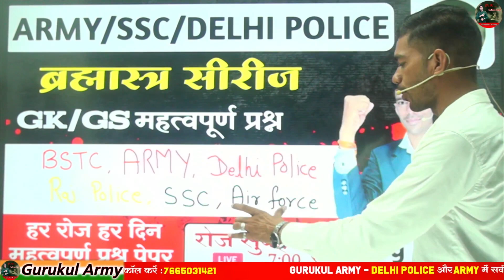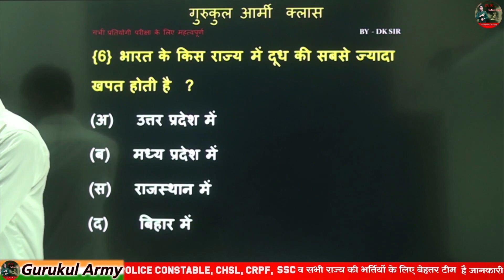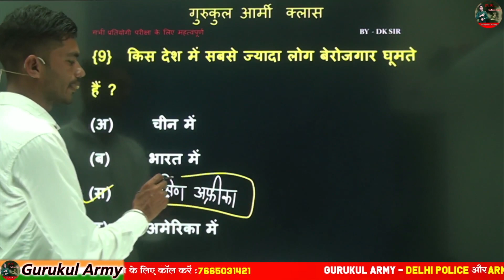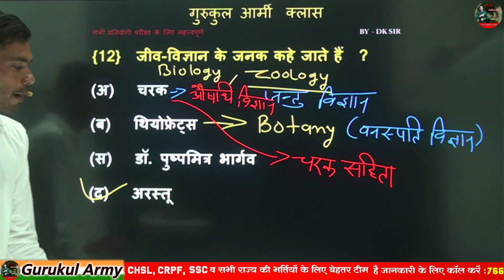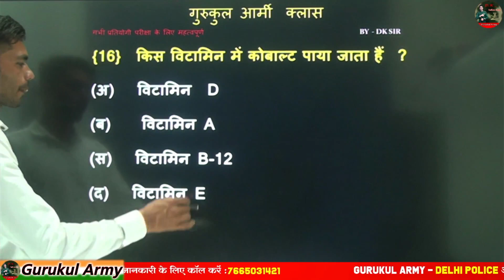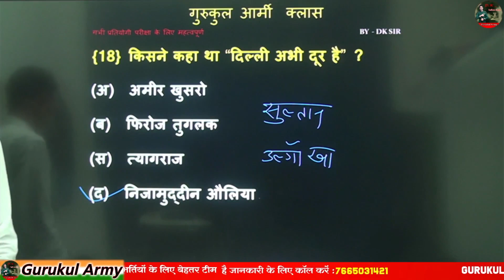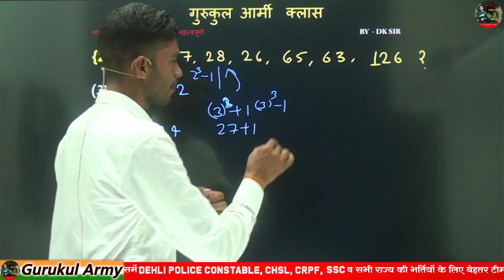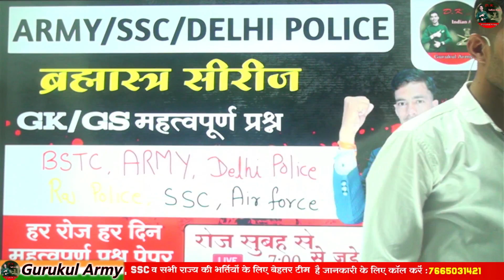🛑ब्रह्मास्त्र सीरीज | 9 August 2023 |Current Affairs | G.K, G.S Important Reasoning | ARMY,BSTC #102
अग्निवीर आर्मी की सम्पूर्ण तैयारी करने के लिए हमारे साथ जुड़े

Delhi police ka pattern, crpf sysllabus, ssc gd,

exam,exam 2023

davseyk suchna

Army all science, sellbus, army paper soll, army

paper GD, all science, army modal paper, army

test, army modal test paper All science,

important important questions army, dane Wale

100% qustion, moka, mahant, indian army

hind

Gurukul Army

jai hind

youdha armyorignalpaper Army me science sellbus, army me most most

important questions, army GD TDN syllbus,